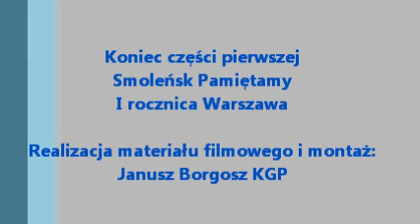Smoleńsk Pamiętamy 10 kwiecień 2011.wmv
I rocznica tragedii smoleńskiej - Warszawa 10 kwietnia 2011